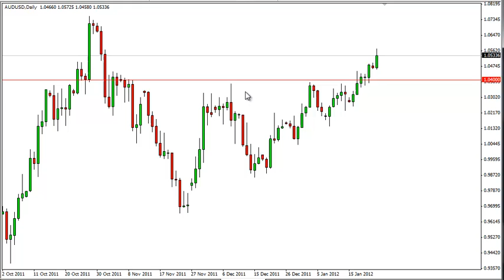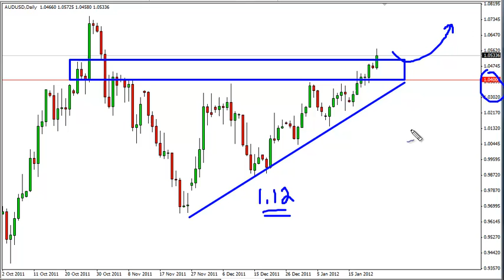AUD/USD Technical Analysis for January 24, 2012 by FXEmpire.com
- January 24, 2012 currency daily technical analysis for the AUD/USD pair.